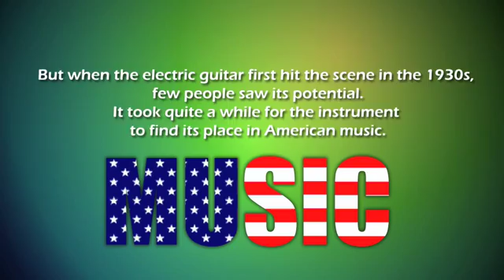How electric guitar works?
Software: After Effects
Swinburne University second year after effects assignment